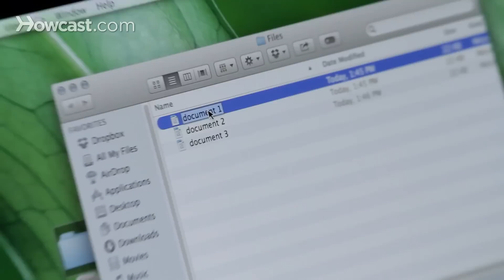How to Rename a File on a Mac | Mac Basics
Hi, Macie here. I'm going to show you how to rename a file on your Mac. So first, we're going to find the file we want to rename. I'm going to open this folder on the desktop. Now I have three documents here, so to rename those files, you can click on it, just one time to highlight, and then again, to make the text editable. Now I can title them whatever I like, and then once you're done, you hit enter and it saves that file name for you. Another way to do it is to click on the file and then go, command I, which gives you the info on the file.

Then, underneath name and extension in the middle, you can rename it to whatever you'd like, and again, you hit enter and it will change the name. And that's how you would rename a file on your Mac.